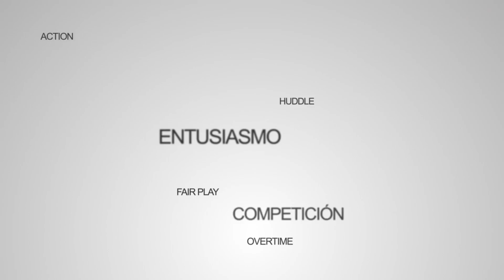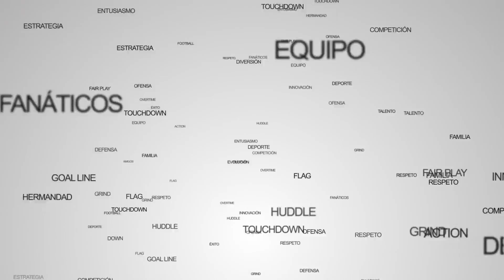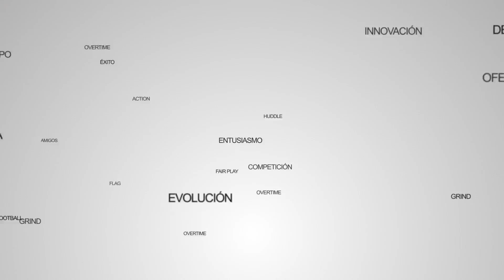PTY FLAG tv - 11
programa de PTY FLAG - estreno domingo 28 de julio